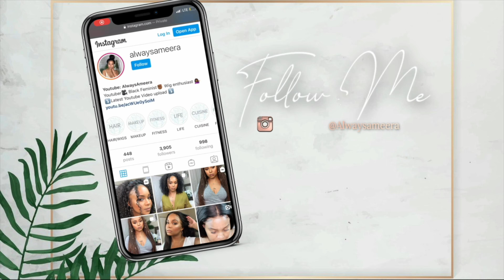BEST BIG CURLY WIG W/ TRANSPARENT LACE? WATER WAVE CURLY ME | WINE N WIGS DAY | ALWAYSAMEERA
GUUUURRRRRLLLLLLL! is this the best big curly wig with transparent lace that i have worn? well if i didnt pluck the life out of it I could have really gotten it full potential. This big curly wig is beautiful! i have never tried transparent lace before and there was definitely some work that needed to be done. have yall tried transparent lace before? what did yall think?

Hair info: Mongolian water wave 13x4 frontal wig in 26''

00:00 intro
01:25 CURLY ME HAIR WATER WAVE WIG SPECIFICATIONS AND DETAILS
03:15 how I prep my base (no baldcap method)
03:39 Trying on the CURLY ME WATER WAVE wig for the first time
04:16 How to pluck a curly water wave lace frontal hairline (girl i overplucked)
08:13 how to Flatten a curly water wave lace frontal hairline
10:23 realizing I overplucked and fixing it with a side part LOL
11:53 How to cut lace on a on a curly lace frontal
12:48 Applying a curly transparent lace frontal wig for the first time, no lace tint, girl...
13:32 How to tint an invisible transparent lace front curly wig
14:21 Applying a tinted transparent lace frontal wig with wig dealer spray
16:35 How to cut and lay natural baby hairs on a ombre lace frontal curly wig
19:08 how to blend a light curly frontal with makeup
20:15 how to style a water wave curly wig/defining ombre curly hair/diffusing ombre curly wig
25:32 Final look/ final thoughts on curly me hair big curly wig
26:54 Coupon Code for 10% off!

Shea moisture frizz free curl mousse
detangling brush
Eyebrow Kit
got 2b glued gel
wrap it strips
andis hot comb